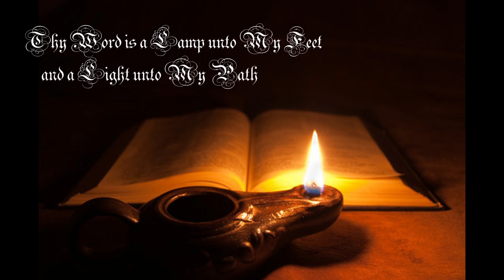GOSPEL ACCORDING TO ST MARK PART 5